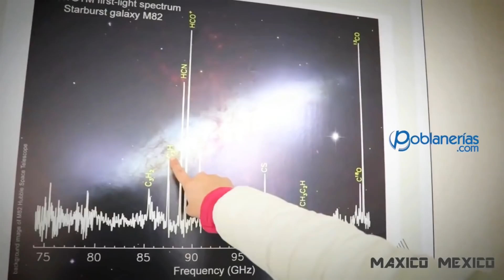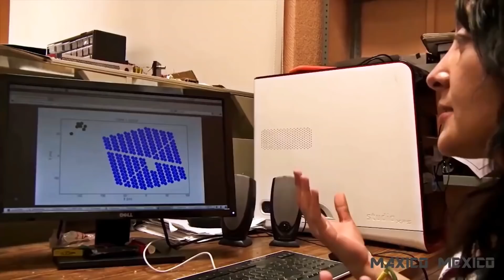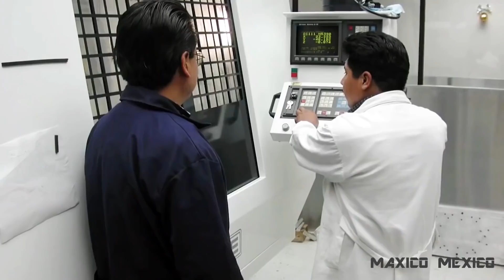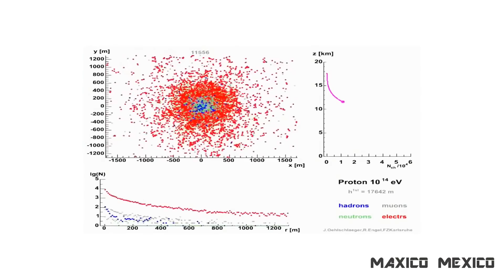El Gran Telescopio Milimétrico Alfonso Serrano (GTM) en Puebla, México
El Gran Telescopio Milimétrico Alfonso Serrano (o Large Millimeter Telescope Alfonso Serrano), situado en Puebla (México) es el telescopio de plato único y movible más grande del mundo, diseñado para hacer observaciones astronómicas en longitudes de onda de 0.85 - 4mm. El proyecto GTM es una colaboración binacional entre México y los EE.UU.

El principal objetivo científico del GTM es estudiar los procesos físicos de formación de estructuras y su evolución a través de los 13.7 mil millones de años de historia del Universo. De manera más específica, desde el Gran Telescopio Milimétrico Alfonso Serrano se investigan temas tan diversos como la constitución de cometas, agujeros negros, atmósferas planetarias, la formación de exoplanetas y el nacimiento y evolución de estrellas, el crecimiento jerárquico de galaxias, cúmulos de galaxias, y su distribución a grandes escalas astronómicas, así como el fondo cósmico de microondas y sus anisotropías

El sitio donde se ha construido el telescopio es el Volcán Sierra Negra, ubicado a ~ 100 km al este del INAOE, en el estado de Puebla (México), a una altitud de 4,600 m (15,000 ft.), lo cual provee una excelente transparecia atmosférica a ondas milimétricas a lo largo del año.

El Gran Telescopio Milimétrico Alfonso Serrano (GTM) es un telescopio a cielo abierto que ha sido diseñado para tener una precisión de apuntado mayor a 1 segundo de arco en condiciones de viento promedio. Después de caracterizar la superficie y aplicar correcciones para compensar las deformaciones típicas debido al viento, la fuerza de gravedad y los gradientes de temperatura, se tiene una precisión menor a 75 micras r.m.s. en la superficie.

La combinación de la transparencia atmosférica sobre el sitio del GTM, la gran área colectora del telescopio, y el campo de visión (hasta 8 minutos de arco en diámetro) proveen al GTM de una velocidad de mapeo extremadamente rápida. Esta ventaja ha sido explotada por los instrumentos de primera luz y, desde 2018, por una nueva generación de instrumentos que incluye una variedad de cámaras de continuo, arreglos heterodinos y receptores de banda ancha, y un espectrómetro auto-correlador flexible. Un programa de desarrollo de instrumentos y acceso colaborativo para instrumentos invitados que aseguran que el GTM siga siendo un telescopio líder en observaciones milimétricas.

Las instituciones que lideran este proyectog son elInstituto Nacional de Astrofísica, Óptica y Electrónica (INAOE) y la Universidad de Massachusetts en Amherst (UMass). Y el Gran Telescopio Milimétrico (GTM) fue diseñado por MAN Technologie.